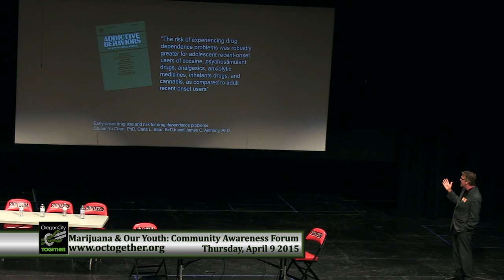Age and Developing Tolerance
Eric Martin, Director Emeritus of ACCBO, explains drug tolerance and why young people are especially susceptible.

*This event was produced, in part, under a grant from the Office of National Drug Control Policy and Substance Abuse and Mental Health Services Administration. The views, opinions, and
content of this publication are those of the authors and contributors, and do not necessarily reflect the views, opinions, or policies of ONDCP, SAMHSA, or HHS, and should not be construed as such.